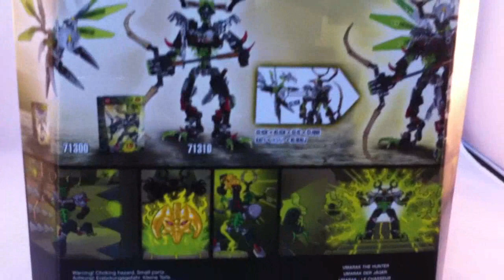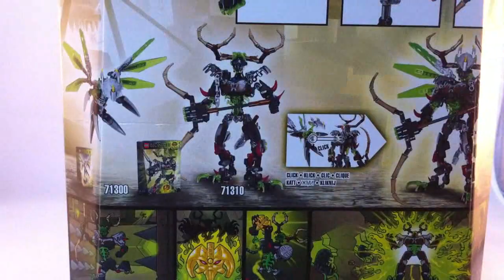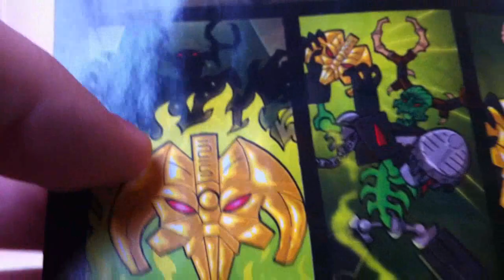LEGO Live Construction : Bionicle's Umarak the Hunter [Français]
Construction en direct de l'ensemble de jeu LEGO Bionicle 71310 :  Umarak the Hunter (Umarak - Le Chasseur), datant de 2016.
Par Shaddow.